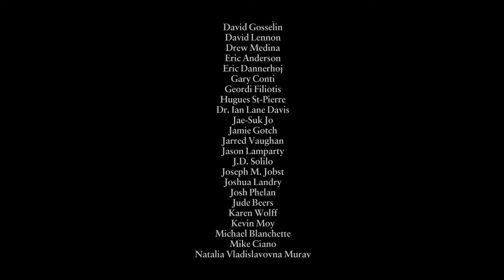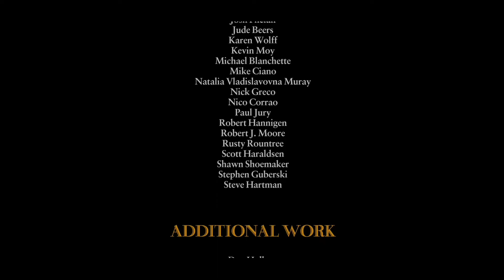Bully annivesary edition || Final Mission || The End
Hello guys you watching NEW gamer YouTube channel

Bully annivesary edition || Final Mission || Tha End

How old is Jimmy at the end of Bully
What is the last mission in Bully
Can you beat Bully without going to class
How old is Johnny Vincent in Bully
How many missions are in Bully: Anniversary Edition
Does Bully take place in high school
Bullworth Academy real
Bully like GTA
What is the difference between Bully and Bully: Scholarship Edition
What is the difference between Bully and anniversary
How much does Bully: Anniversary Edition cost
What is the difference between Bully: Scholarship Edition and Anniversary Edition
Bully: Anniversary Edition the full game
Bully annivesary edition Complete Mahyem
Bully annivesary edition Final Showdown
Jimmy Fight with gary in school top
Bully annivesary edition final mission